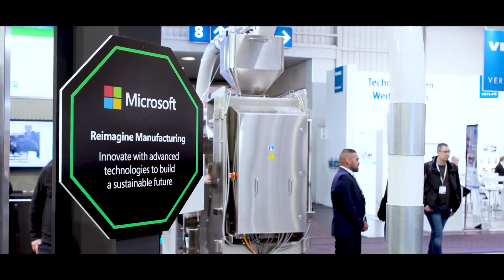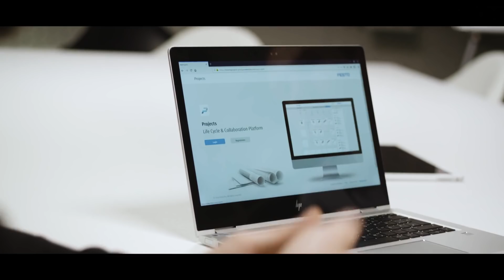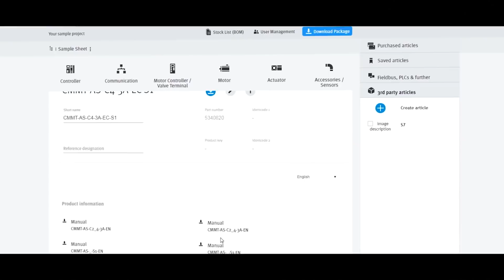Microsoft unlocks value in manufacturing with openness and IoT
Increased competition in the manufacturing industry and more recently the COVID-19 global outbreak has added to the urgency for broader modernization and digital transformation across the sector. As a response to this changing environment, manufacturers have turned to cutting-edge technologies that allow for more resilience and flexibility and unlock new efficiencies by reducing costs and optimizing operations. In this video, Microsoft shares its unique approach to helping manufacturers digitize their operations with the industrial Internet of Things, AI as well as cloud and edge computing - enhanced by a strong commitment to security, interoperability and collaboration through industry partnerships and open initiatives, such as the Open Manufacturing Platform and the OPC Foundation.